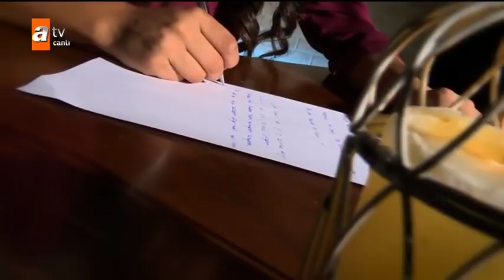Zehra'nın öz annesine duygu dolu satırları - Esra Erol'da 15 Haziran 2018